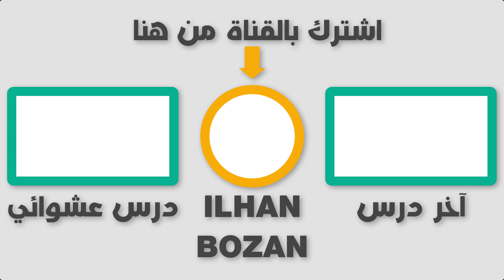كيف تحصل على الإقامة الدائمة لجميع الإقامات (هام جداً)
شروط الحصول على الإقامة الدائمة للمعترف بهم كلاجئين وللحاصلين على حق اللجوء في ألمانيا:
قانون الإقامة الدائمة في ألمانيا بشكل عام وفقاً للفقرة 9:
🎓 تعلم اللغة الألمانية مع إلهان
👍 رابط القناة الثانية (ILHAN RAVENSBERG):
👍 رابط صفحتي ثواني ألمانية مع إلهان على الفيسبوك:
👍 رابط جروب ثواني ألمانية مع إلهان:
▶ قائمة تشغيل جميع حلقات اسألني عن اللغة الألمانية:
▶ قائمة تشغيل جميع حلقات كيف تقول بالألماني:
▶ قائمة تشغيل جميع حلقات التعابير الاصطلاحية في اللغة الألمانية:
▶ قائمة تشغيل جميع دروس أهم كلمات ومصطلحات اللغة الألمانية:
▶ قائمة تشغيل جميع دروس الفروقات في اللغة الألمانية.